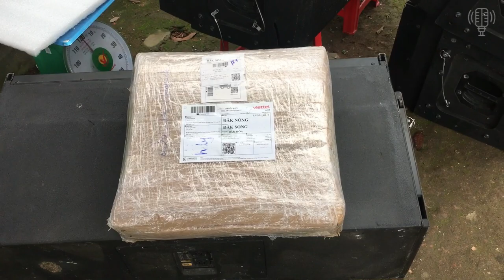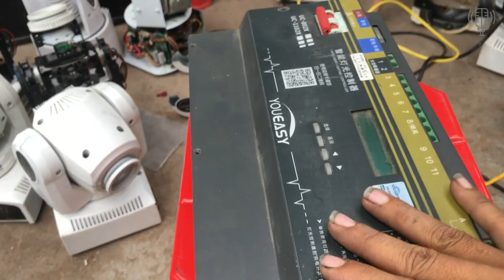Thanh Lý Ít Hàng Cho Rộng Nhà